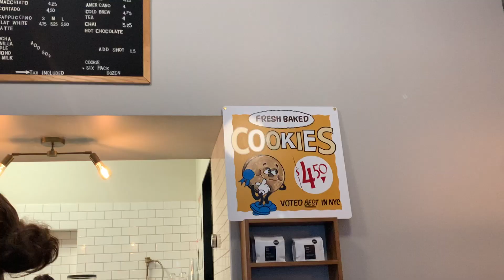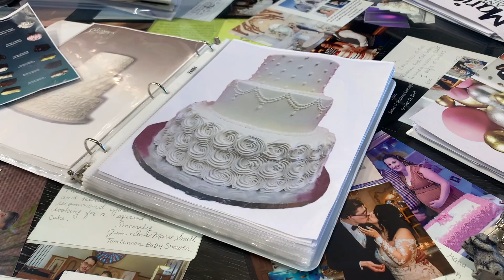20's diaries | fall '22